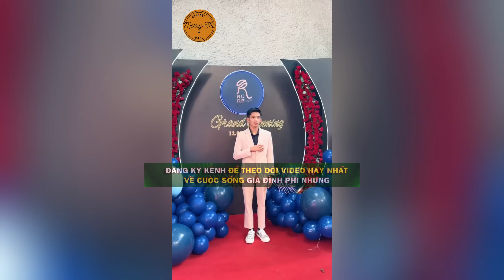Con trai Phi Nhung 18 tuổi làm chủ quán, gây chấn động, quá giỏi khiến khán giả vừa thương vừa phục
🙏 2 nhà hàng chay Buddha Chay của ca sĩ Phi Nhung:
Kết nối với chúng tôi qua: